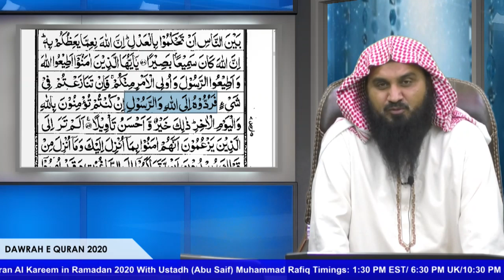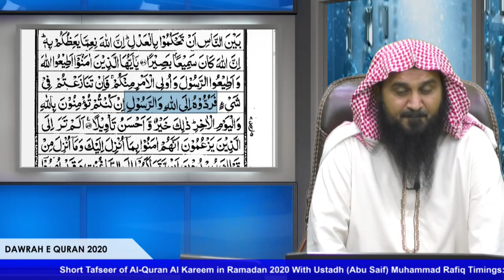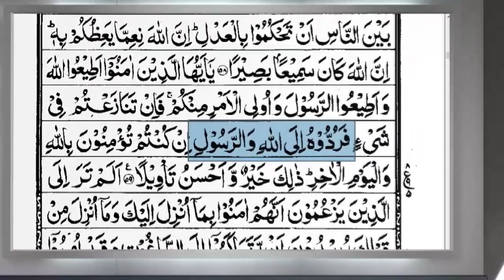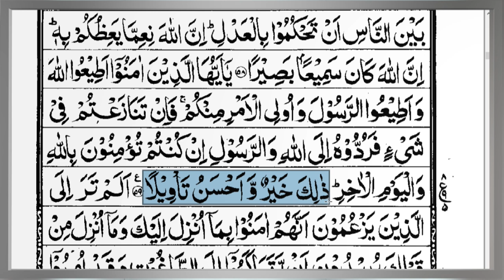Say NO to Firqa-Wariat (Sects in Islam) | Urdu & Hindi | Abu Saif Muhammad rafiq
✫✫✫✫✫✫✫✫✫✫✫✫✫✫ Say NO to Firqa-Wariat (Sects in Islam) ✫✫✫✫✫✫✫✫✫✫✫✫✫✫

This Speech is a Part of Short Tafseer of Al-Quran in Ramadan 2020 With Ustadh (Abu Saif), Muhammad Rafiq.
                    Listen Urdu & hindi discussion by Al-Ustaz(Abu Saif) Muhammad Rafiq

                                                           ✺ More videos from Al Ehsaan TV ✺

✪  How to offer The Prayer on a Chair | Abu Saif Muhammad Rafiq Vs Mufti Tariq Masood

✪  Ikhtilaf e ummat aur sirat e mustaqeem | Urdu & Hindi By Al Ustaz Abu Saif Muhammad Rafiq

✪  Is Reading the Quran Kareem for a menstruating woman permissible? | Al Ustaz Muhammad

✪  Zakat Rules and Details | Zakat ke bary tamam masail Urdu and Hindi | Abu Saif Muhammad